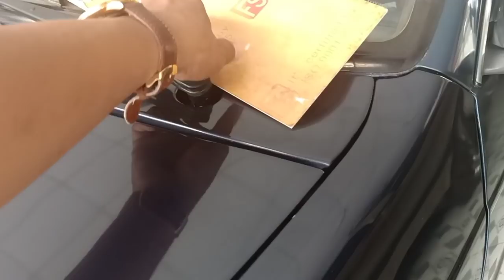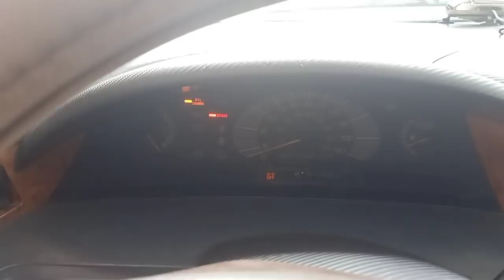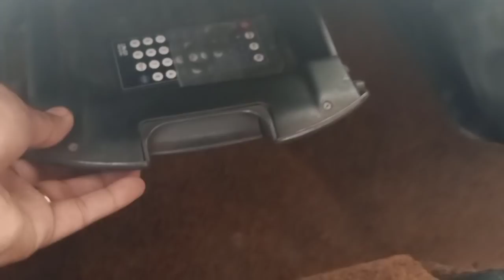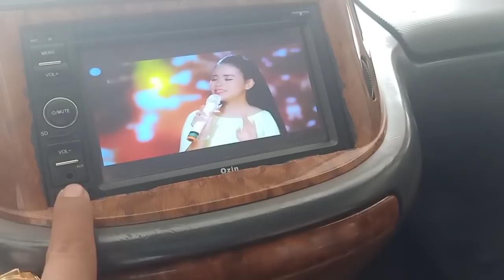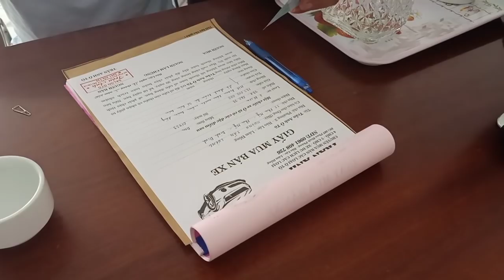Toyota Previra người đến từ hành tinh đẹp ngất ngây luôn anh chị em bán giá 105 tr 0961408726